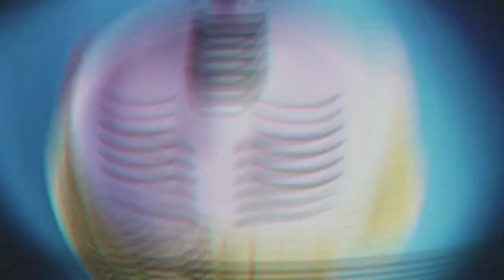[AMV] Lou » Blow your mind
Creo yo, que este es de mis mejores trabajos jajaj
Además de The Ugly Truth, esta canción debería ser el theme song de Lou, asies.